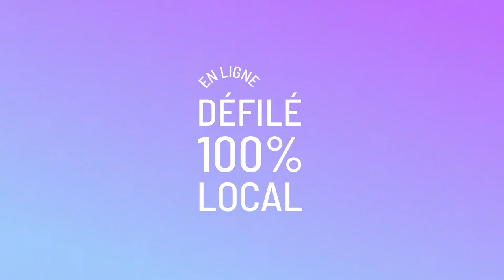Défilé 100% Local - Les marques Eve Gravel, Noemiah et Elisa C Rossow (Part 1)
Découvrez la 1ère partie du défilé de mode 100% Local avec les marques Eve Gravel, Noemiah et Elisa C Rossow.